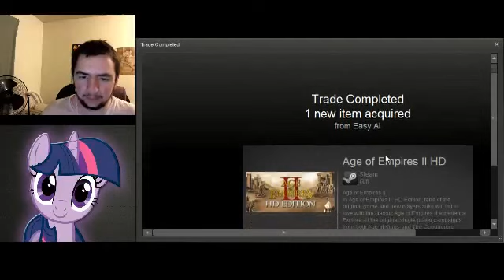Dark Souls PVE 122013